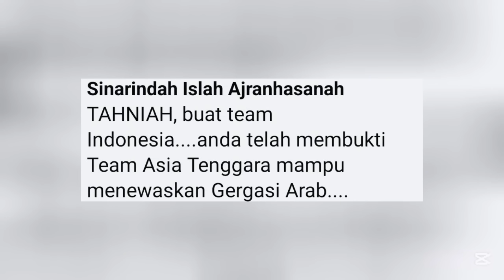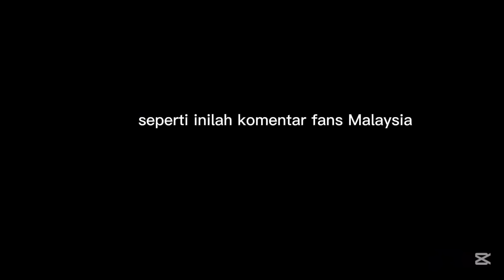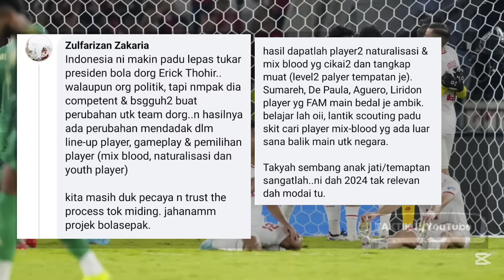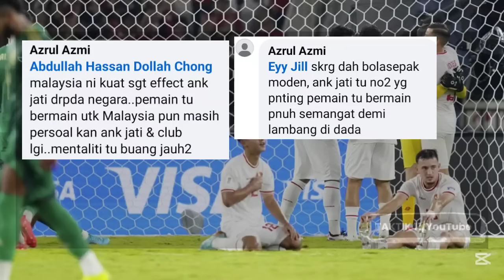"Malaysia Harus Belajar Dari Indonesia" Komentar Fans Malaysia Terkesan Indonesia Sukses di Round 3